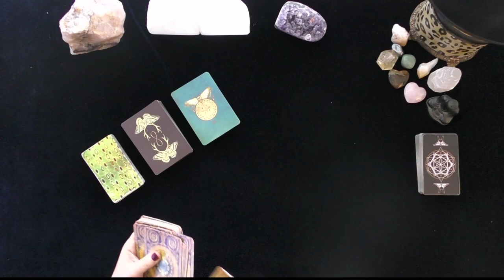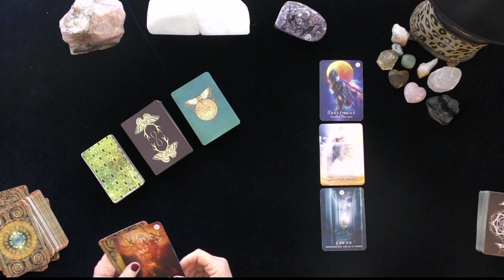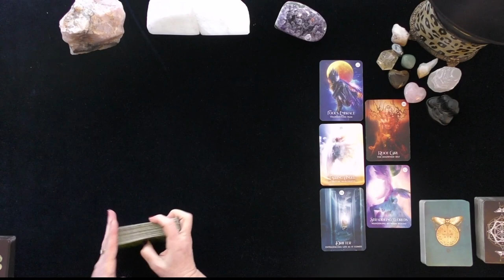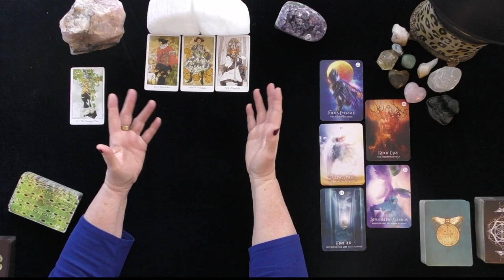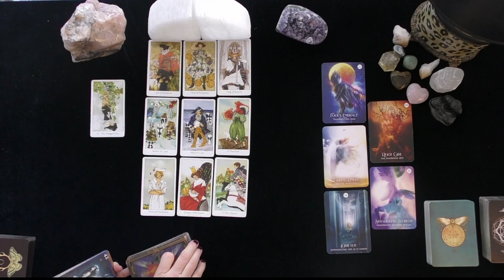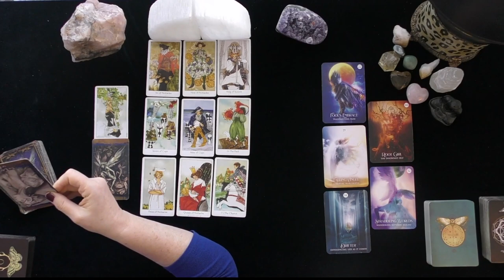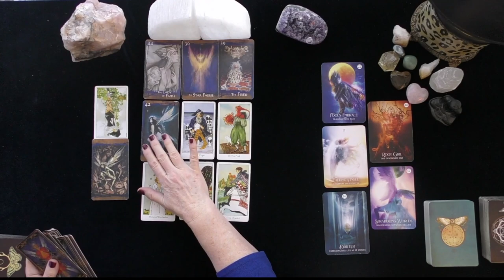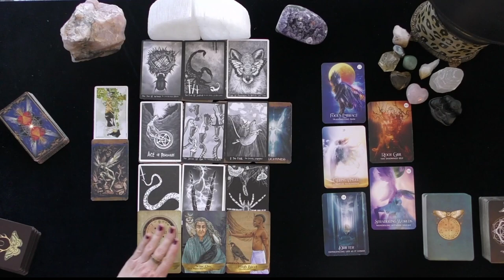VIRGO~YOU ARE THEIR FANTASY AND HAPPILY EVER AFTER!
VIRGO~SVIRGO~YOU ARE THEIR FANTASY AND HAPPILY EVER AFTER!~LOVE TAROT~LOVE READINGS~TIMELESS,, TODAY, THOUGHTS FEELINGS INTENTIONS, WILL MY EX RETURN?  YOU VERSUS THEM, WHO IS COMING TOWARDS YOU! IRISH DONNA TAROT, 2022
Highlighted Review
5 INDEPENDENTLY VETTED FEEDBACK
 1 week ago
Rating & Reviews
7,964 REVIEWS

"Perfect!"

"ALWAYS AMAZING"